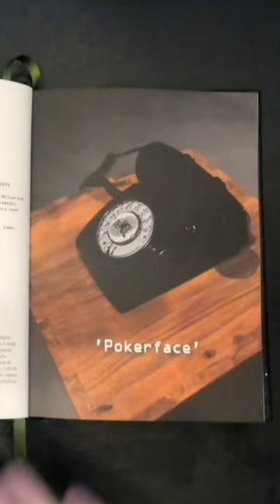☎️ Telefoon van Everon aan de Mol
Everon belt de kandidaten met het bericht dat ze de mol wel of niet zijn.

🔎 𝐒𝐞𝐢𝐳𝐨𝐞𝐧 𝟐𝟑
Het decor voor het 23e seizoen van Wie is de Mol? is Zuid-Afrika. Rik van de Westelaken neemt de kandidaten mee naar de provincie West-Kaap voor een bezoek aan de wereldstad Kaapstad met haar kleurrijke wijk Bo-Kaap. Het avontuur gaat verder via de adembenemende bergen bij de Tulbagh Vallei, de uitgestrekte halfwoestijn Karoo en de wonderschone kustplaats Wildernis.